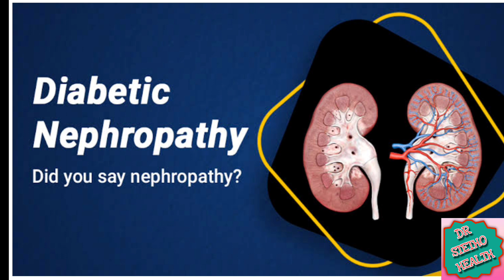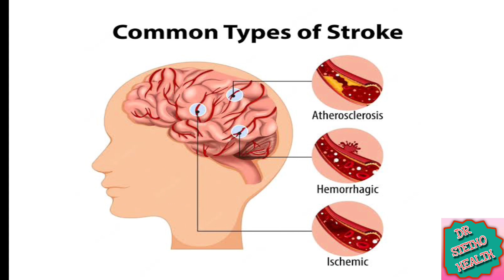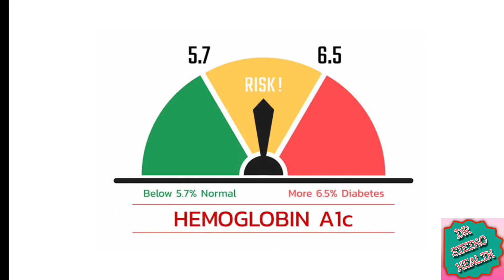शुगर बढ़ी रहने से होने वाली बीमारियां | complications of diabetes mellitus | DR STETHO HEALTH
Common diabetes health complications include heart disease, chronic kidney disease, nerve damage, and other problems with feet, oral health, vision, hearing, and mental health. Learn how to prevent or delay these diabetes complications and how to improve overall health. How to be heart-healthy if you have diabetes.